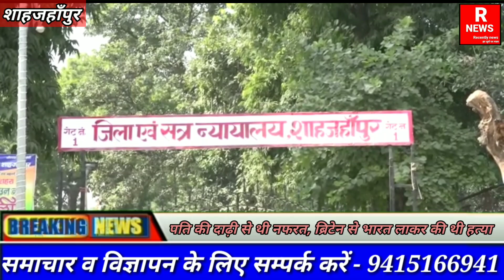विदेशी पत्नी को पति की दाढ़ी से होती थी चिढ प्रेमी के साथ पती कि की थी हत्या, मिली फांसी की सज़ा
ब्रिटेन के नागरिक थे पति पत्नी। भारत में लाकर की पति की हत्या प्रेमी को मिला आजीवन कारावास#recentlynews Recently News